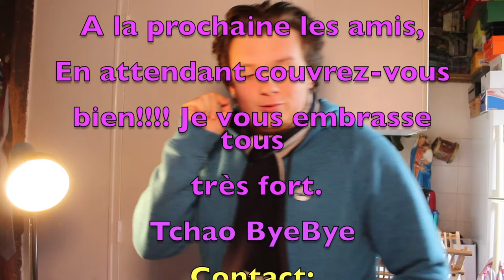Journée D'un Photographe Professionnel